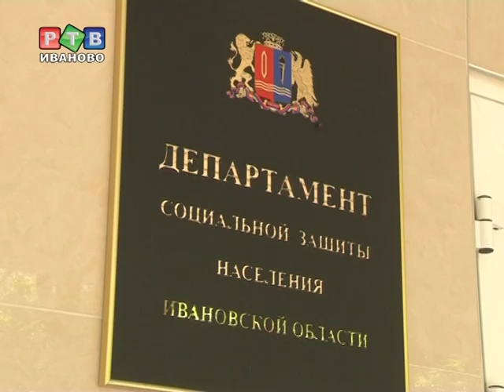В поисках справедливости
Бывшая сотрудница Социально-реабилитационного центра для несовершеннолетних пытается привлечь внимание к многочисленным нарушениям в учреждении